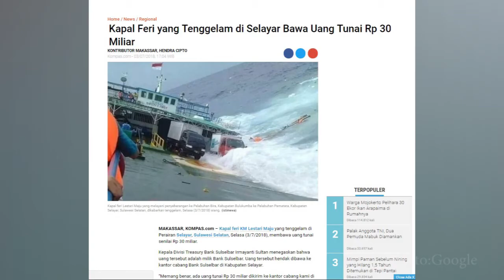Kapal Berpenumpang 139 Orang yang Tenggelam di Sulawesi Bawa Uang Tunai Rp 30 Miliar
Kapal feri KM Lestari Maju tenggelam di Perairan Selayar, Sulawesi Selatan, Selasa (3/7/2018) siang.

Kapal berpenumpang 139 orang itu juga membawa uang tunai senilai Rp 30 miliar.

Kepala Divisi Treasury Bank Sulselbar Irmayanti Sultan bilang uang itu milik Bank Sulselbar.